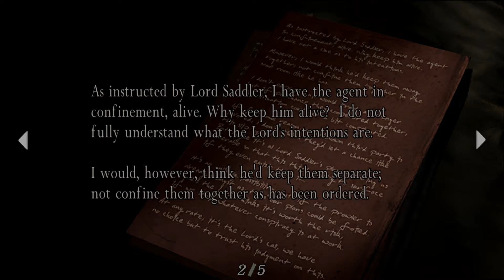The Knife Master - Resident Evil 4 - pt 4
The k in knife is a silent as my deadliness!